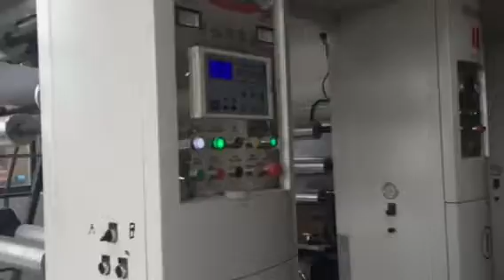BOPP Rotogravure Printing Machine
Rotogravure Printing on BOPP film, then laminating with Non Woven Fabric, to make laminated non woven box bag